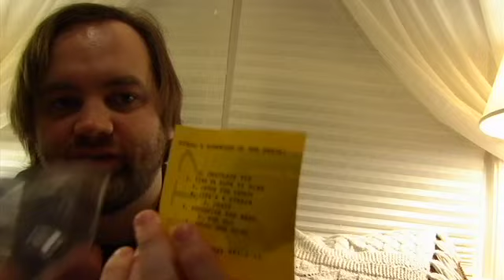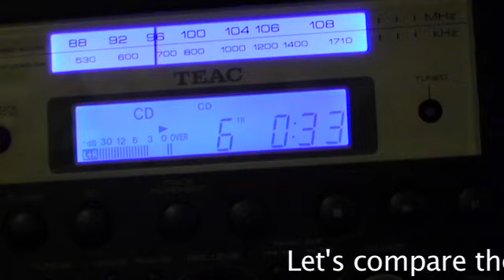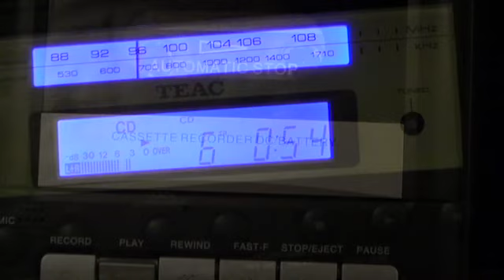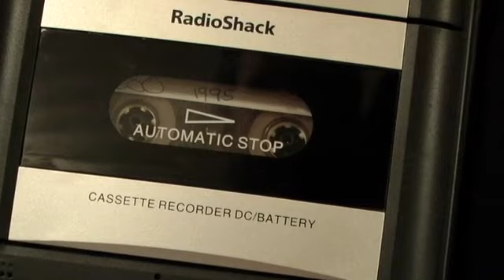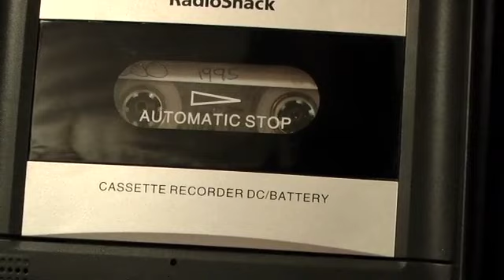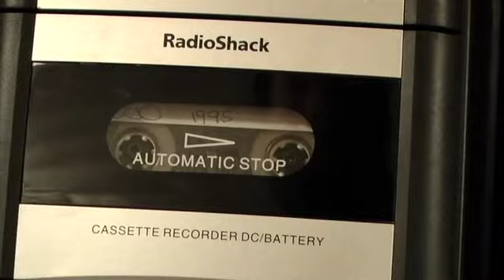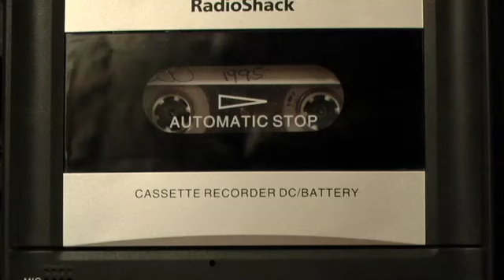Demo Week, Day 6: Stezo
The final day of demo week.  8 lost songs from Stezo.